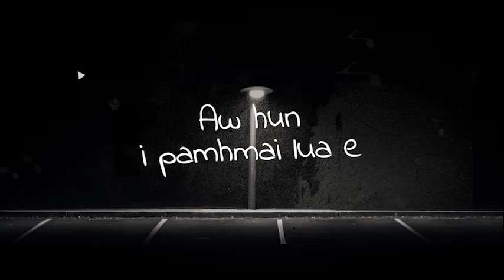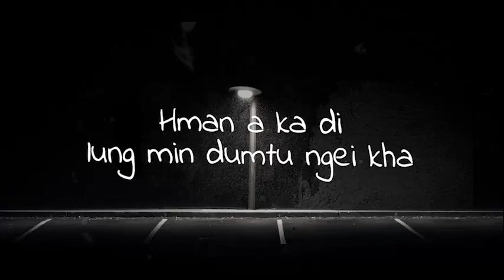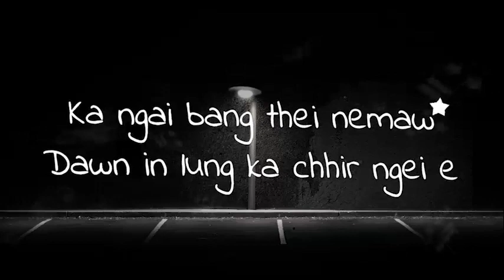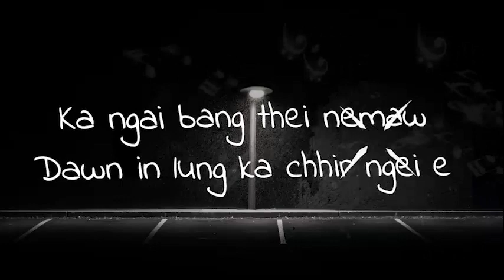Manuna- Thasensiari ( Official Lyrics Video )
Words : Bchi

Tune & Music arrangement: Lal K Sailo

Lyrics video edit by : Mapuia ( young money)

He hla hi channel dang a khawngaih a upload chhawng lo tur in kan in hriattir e..